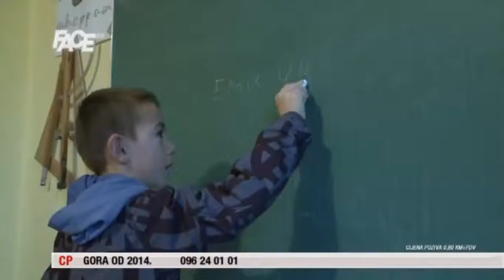Djeca traže novu školu: Hiljadu škola – hiljadu radosti